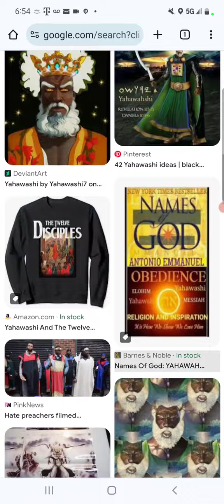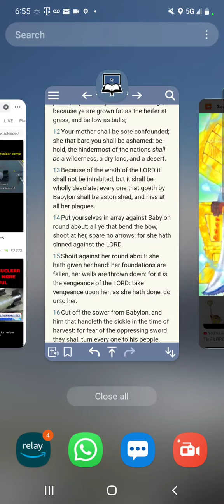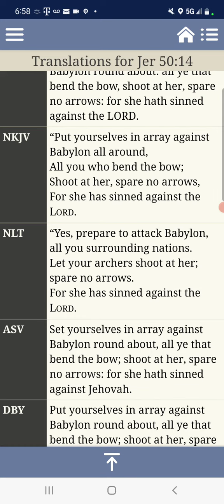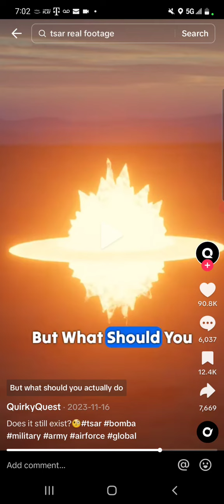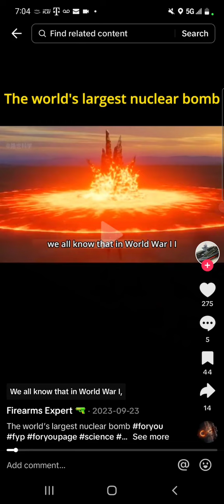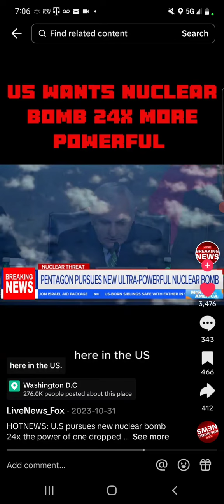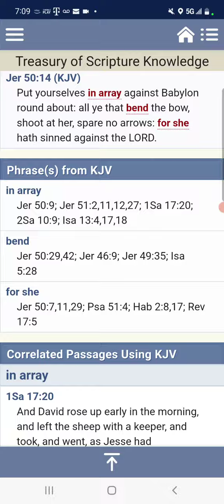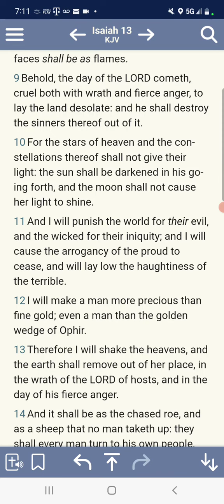THAT SECOND DEATH: NUCLEAR WAR